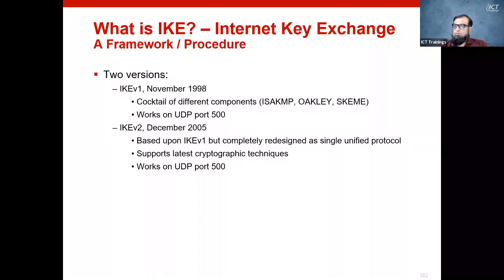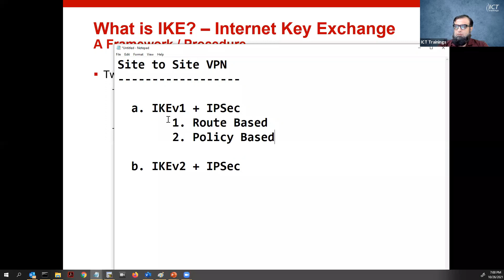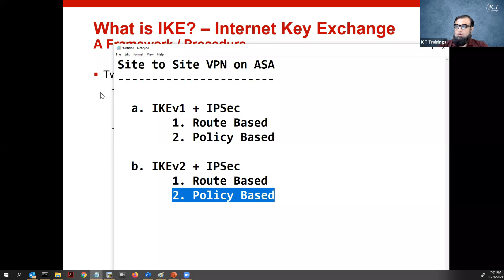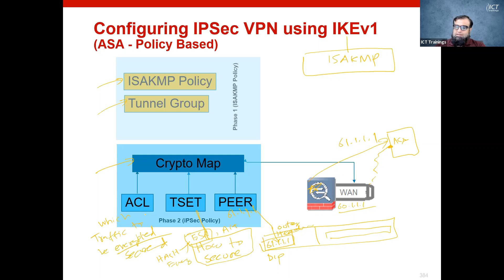Cisco ASA | Understanding & Configuring Virtual Private Network - Part11(Urdu/Hindi)